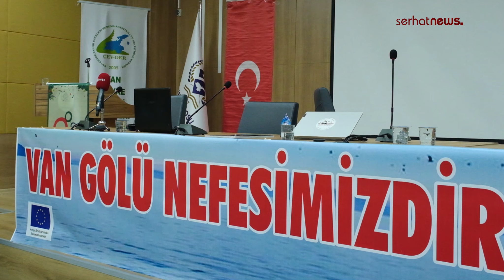Van'da panel: Van Gölü Kıyısındaki sulak alanlar korunmalıdır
Van ÇEV-DER öncülüğünde "Dünya Sulak Alanlar Günü” nedeniyle düzenlenen etkinliğe katılan uzmanlar ve çevreciler, Van Gölü kıyısındaki sulak alanlarının korunmasını talep etti.

Kanalımız, Türkiye ve dünyadaki gelişmeleri objektif ve tarafsız bir şekilde yayımlayan sitesinin resmi sayfasıdır.

Qanala me, rûpela fermî ya malpera yê ku geşedanên li Tirkiye û cîhanê bi avayekî objektîf û bêalî diweşîne ye.